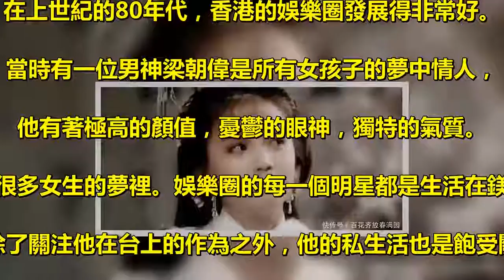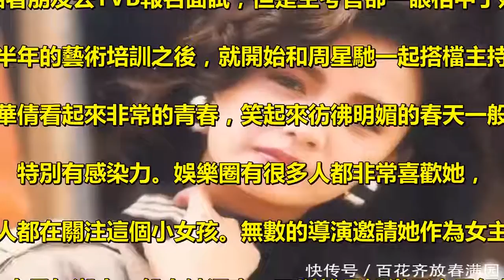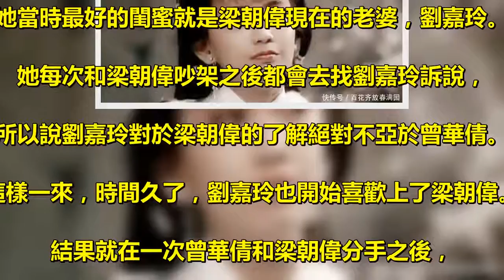曾與梁朝偉同居6年，最終被劉嘉玲搶走，現曬兒子照片打臉劉嘉玲！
在上世紀的80年代，香港的娛樂圈發展得非常好。. 當時有一位男神梁朝偉是所有女孩子的夢中情人，. 他有著極高的顏值，憂鬱的眼神，獨特的氣質。. 很快就走進了很多女生的夢裡。娛樂圈的每一個明星都是生活在鎂光燈之下的，. 粉絲們除了關注他在台上的作為之外，他的私生活也是飽受關注的。. 所以梁朝偉的一舉一動都會被無限放大，. 梁朝偉曾經公開與一位女明星同居了6年之久，. 而這位女明星就是曾華倩。 . 曾華倩的父親和哥哥都是醫生。在那個時候醫生可是非常賺錢的. ，所以曾華倩從小過得就是衣食無憂的生活，. 在這樣一個幸福的家庭成長到大。沒吃過苦的曾華倩，. 人生經歷可以說是一帆風順。在17歲的時候，. 她陪著朋友去TVB報名面試，但是主考官卻一眼相中了她。. 從此曾華倩在經過半年的藝術培訓之後，就開始和周星馳一起搭檔主持一檔兒童節目了。. 曾華倩看起來非常的青春，笑起來彷彿明媚的春天一般，. 特別有感染力。娛樂圈有很多人都非常喜歡她，. 很多人都在關注這個小女孩。無數的導演邀請她作為女主角，. 各種代言廣告也是如潮水一般向她湧來。可以說是娛樂圈內最紅的女明星了，. 當時的曾華倩在拍戲過程中認識了梁朝偉，. 而這個文質彬彬的男人身上的憂鬱氣息深深地吸引了她。 . 兩個性格截然不同的人走到了一起，一個活潑如春天，. 另一個憂鬱的彷彿秋天。他們兩人都是第一次戀愛，. 很多不好的地方都在慢慢的磨合，遇到衝突兩人也不知道如何處理，. 往往吵架冷戰之後又重歸於好。這樣的他們一起同居了整整6年，. 這期間他們也是分分合合多次。在他們的心內，. 對方都有著舉足輕重的地位，所以才這樣一直的“相愛相殺”。 . 曾華倩是一個心裡藏不住事的直腸子，. 她當時最好的閨蜜就是梁朝偉現在的老婆，劉嘉玲。. 她每次和梁朝偉吵架之後都會去找劉嘉玲訴說，. 所以說劉嘉玲對於梁朝偉的了解絕對不亞於曾華倩。. 這樣一來，時間久了，劉嘉玲也開始喜歡上了梁朝偉。. 結果就在一次曾華倩和梁朝偉分手之後，. 劉嘉玲看準機會，成功上位，直接和梁朝偉結婚了。. 看著自己最好的閨蜜和最愛的男人結婚了，. 當時的曾華倩心中都快爆炸了。之後她斷絕了和劉嘉玲所有的聯繫，. 之後的她也和圈內的人談過幾次戀愛，. 但是感情生活都不是特別的順利。這讓曾華倩決定要找一個圈外人，. 之後她遇到了自己現在的丈夫，兩個人還有一個孩子。 . 離開了演藝圈的曾華倩也是十分的清閒，現在她和她老公的孩子已經長大了，. 成為了一位名副其實的高富帥。曾華倩現在也經常的在網上曬出自己和兒子的照片。. 有網友說，“曾華倩這是故意發照片讓劉嘉玲難堪啊！. 畢竟她和梁朝偉結婚了快10年，一個孩子都沒有。”. 參考來源 .